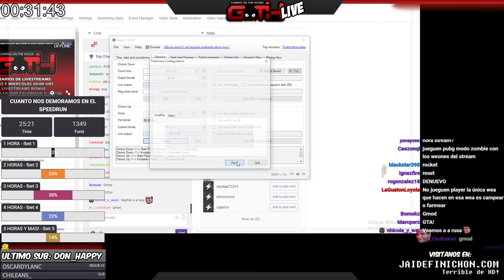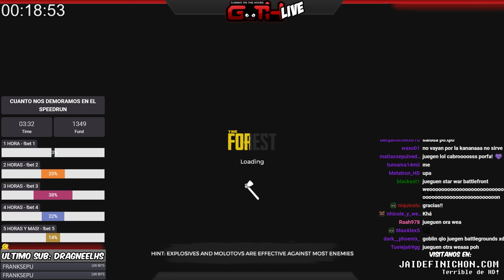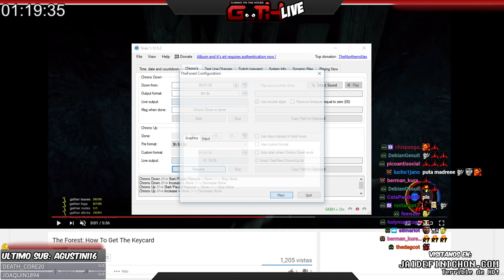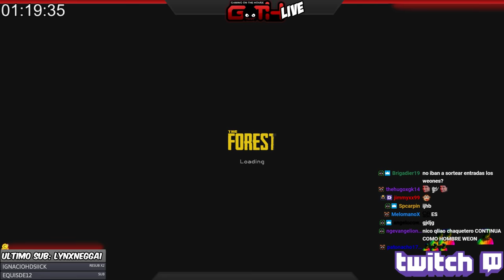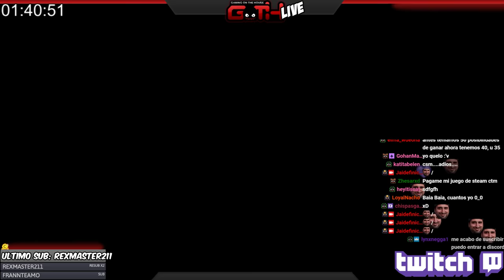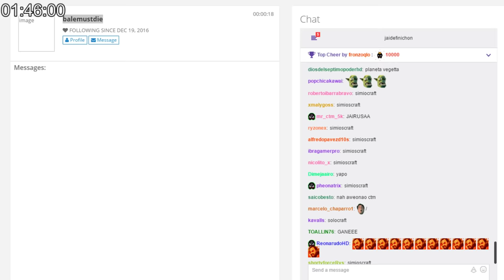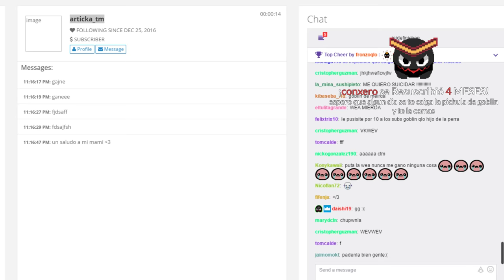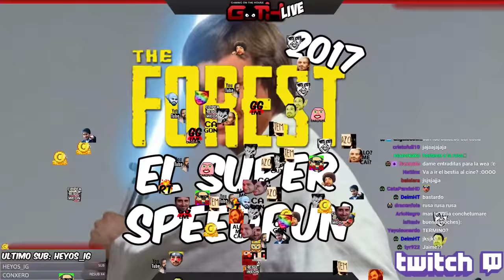RECORD MUNDIAL SPEEDRUN! The Forest! EN VIVO en Español - GOTH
SOMOS 3 AMIGOS CHILENOS QUE SE DEDICAN A JUGAR Y WEBEAR COMO TU LO HACES CON LOS TUYOS!
VIDEOS NUEVOS TODOS LOS DIAS Y LIVESTREAMS POR TWITCH 2 VECES A LA SEMANA!